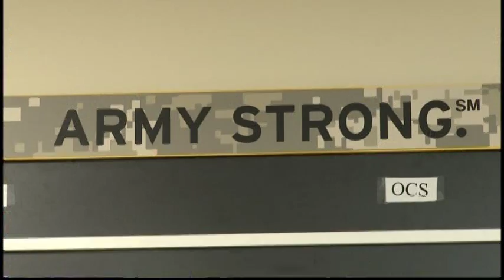UP soldiers home for the holidays